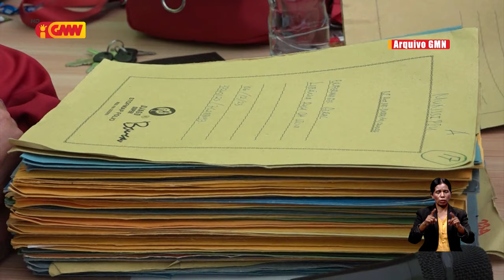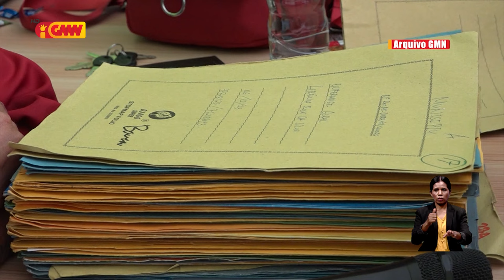Pesoal saúde sira ne’ebe Ministériu Saúde rekruta tama ona servisu maibé seidauk asina kontratu